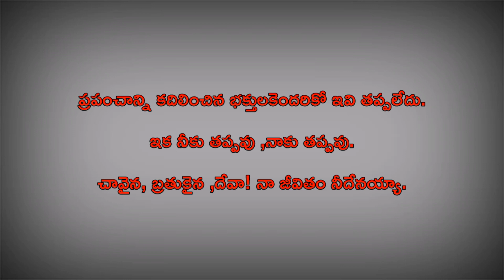మారిన మనిషి ఈ సమాజానికి నచ్చదు మిత్రమా! Msg by Bro Suresh Kumar Anna garu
Praise the lord my dear brothers and sisters.

NOTE: THIS VEDIO IS ONLY FOR GOSPEL PURPOSE AND TELLING BIBLE TRUTH TO ALL PEOPLE.

***PLEASE REMEMBER.***

S Vijay Prasad reddy anna messeges
Vamsi Anna messeges
James Anna messeges
Stephen Bob Anna messeges,
Kanthikala Messeges.